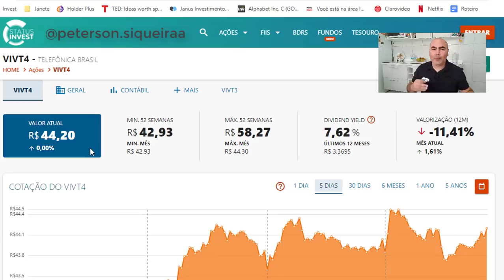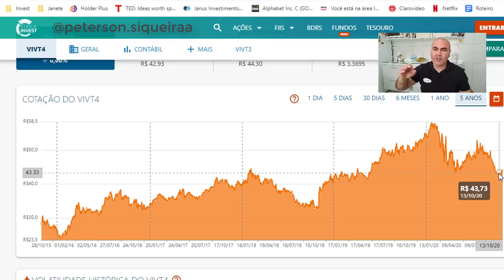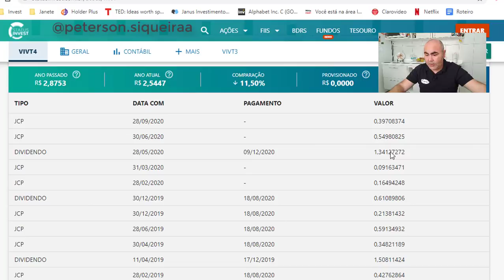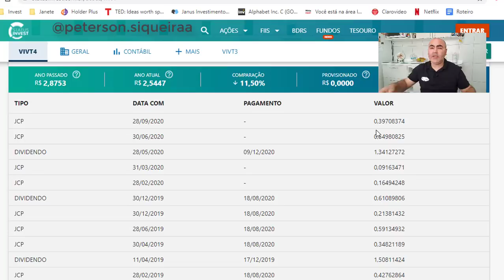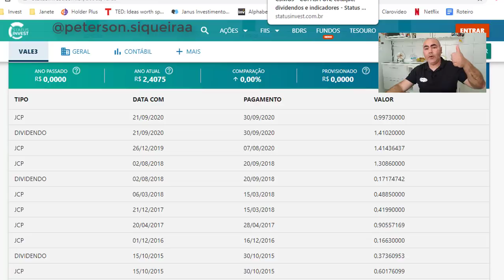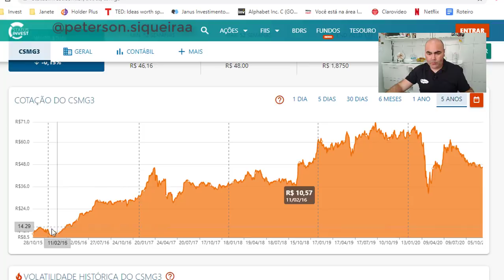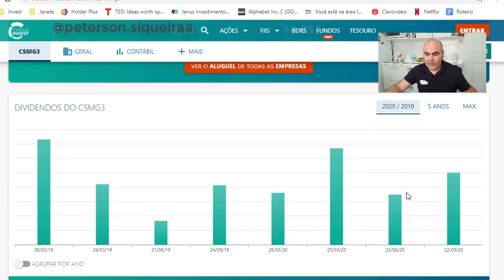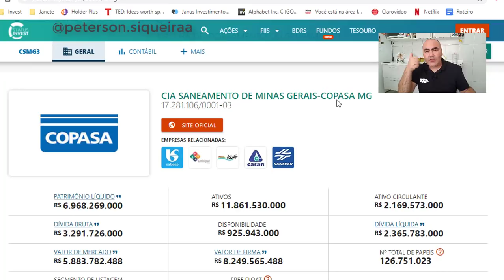💰 Aposente com TOP 3 Ações QUE PAGAM Dividendos I Ações para 2021 possíbilidade de Bons Dividendos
Aposente com TOP 3 Ações QUE PAGAM Dividendos I Ações para 2021 com possíbilidade de Bons Dividendos. Neste vídeo vamos falar de Telefonica, Vale e Copasa. ações rpomissoras para o ano de 2021 e que prometem pagar ótimos dividendos e também juros sobre capital próprio. Em todos os meus vídeos eu procuro encontrar as melhores ações para investir. Com base em meus estudos e minha experiência de mais três anos de mercado eu estou sempre em busca de ações TOP e baratas. Algumas ações são incríveis e de alto potencial de crescimento e que ainda distribuem DIVIDENDOS E JUROS SOBRE CAPITAL PRÓPRIO. Estou muito animado para compartilhá-las com vocês!

Certifique-se de assistir ao vídeo completo para obter minha análise completa de cada empresa (AÇÃO) e o que elas têm a oferecer! Você terá um melhor entendimento de cada empresa que eu apresento nos vídeos, o que é crucial antes de decidir investir.

Se GOSTAR, Certifique-se de INSCREVER-SE e ativar as NOTIFICAÇÕES.

Isenção de responsabilidade: este conteúdo é apenas para fins educacionais e de entretenimento. Peterson Siqueira não fornece consultoria tributária ou de investimento. As informações são apresentadas sem levar em consideração os objetivos de investimento, tolerância ao risco ou circunstâncias financeiras de qualquer investidor específico e podem não ser adequadas para todos os investidores. O desempenho passado não é indicativo de resultados futuros. Todo investimento envolve risco, incluindo a possível perda do principal.

Alguns dos links nesta página são links de afiliados, ou seja, sem nenhum custo adicional para você, posso ganhar uma comissão se você clicar e fazer uma compra e / ou se inscrever. As comissões ganhas ajudam a apoiar o canal sem nenhum custo para você, obrigado pelo seu apoio!

2 - Dividendos: 3 excelentes empresas para todo investidor manter no radar